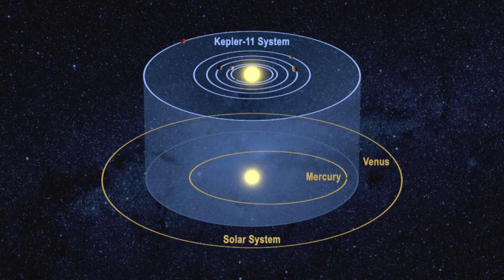INCRÍVEIS planetas HABITÁVEIS parecidos com a TERRA que você poderia se mudar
Existe planeta igual a Terra? Os planetas habitáveis parecidos com a Terra são motivos de estudos dos cientistas. Cada vez mais a NASA encontra planetas semelhantes a Terra em zonas habitáveis. Os exoplanetas estão na órbita de outras estrelas semelhantes ao nosso Sol. Os oito planetas listados no vídeo são alguns dos candidatos ao título de planeta habitável. Esses planetas foram classificados como habitáveis a partir do Índice de Similaridade com a Terra, que calcula a semelhança entre o planeta analisado e a Terra, com base em fatores como raio, densidade, temperatura na superfície e velocidade de escape.
O índice varia de 0 a 1 onde 0 quer dizer nenhuma similaridade e 1 quer dizer idêntico.

Até onde sabemos, a Terra é o único planeta do Sistema Solar, da Via Láctea e até mesmo do Universo conhecido habitado por seres vivos. Nessa imensidão do universo, fica a dúvida de muitas pessoas, será que realmente estamos sozinhos? Seria possível, com aproximadamente 50 bilhões de planetas, somente a Terra possuir vida?

Stephen Hawking falou que “Seria improvável que a vida não existisse em algum lugar fora do planeta Terra”.  Não há provas concretas se há ou não vida em outros planetas, mas se houver, elas estariam nas chamadas “zonas habitáveis”. Essas zonas são áreas onde existem exoplanetas que poderiam abrigar vida.

⭐ CAMISA NASA ⭐
Uma camisa bonita e confortável e com todos os tamanhos disponíveis para você que gosta de astronomia

✅ Missão Hope, Tianwen-1 e Mars 2020 - O porquê de tantas missões ao mesmo tempo em marte em 2021

LIVROS QUE INDICO:
COSMOS: CARL SAGAN (Impresso)
COSMOS: CARL SAGAN (E-book)

SOBRE O CANAL:
Somos um canal de astronomia que tem como objetivo te manter atualizado com as últimas notícias do espaço, informações sobre o Perseverance em Marte, tamanho dos planetas, tipos de galáxias e muito mais informações e curiosidades sobre o nosso universo.
Sejam bem-vindos(as) aqui 🖖